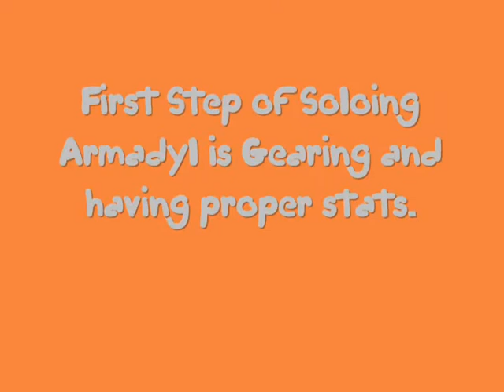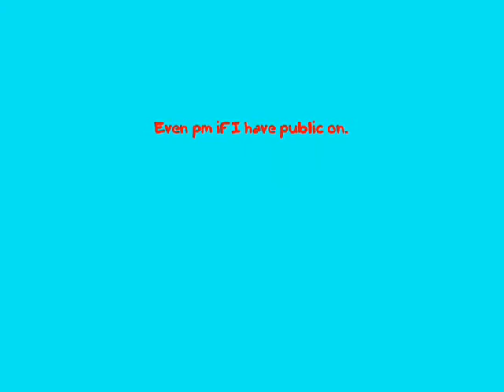Armadyl Solo Guide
MooCowLegend's Armadyl Solo guide.
Gear: Verac's Helm and skirt, Armadyl Chestplate, Zamorak Vambraces, Amulet of Fury, Ring of life, Snakeskin Boots, Accumulator,Rune c-bow and Spectral Spirit Shield. Diamond Bolts (e) and Broad bolts for kc

rs elvewatford
rs elvewatford
range of ish dueling vid i vmser i i ayzee i defil3d kids ranqe elvemage i kasoy i fuzzy002005 zezima uloveme the old nite 45 46 passed away died runescape cancer jagex views comments subsribe coventry uk england msn jagex usa amercia pk vid bounty hunter range of ish pk vid 13 bounty hunter pking vid rs jagex p2p magic f2p p2p zezima kdis ranqe soz owned ishybadboy ishybadboy range of ish dark bow bh bs not bounty hunter rs 1 def defence 1 bloodhoun34 bloodhoun rif tiny pupet elvemage elvemage elvemage pk vid 1 Nercychlidae elvemage Elvewatford on youtube is elvemage and his runescape name Wolfex16!KIDS RANQE PURPLE 0WNZ ZEZIMA N0VALYFE PHAT LURE OWNAGE RUNESCAPE WILDY WILDERNESS ELVEMAGE ELVEMAGE RUNESCAPE PKING RUN3 4RR0WPK OWNAGE MAIKEL PRO I MAHATMA I EVO BLOODHOUN34 KIDS RANQE KRAZYFAKEN RUNESCAPE PKER RUNESCAPE PKING INTIATE PURE 99 STR MAGE RANGE OBBY MAUL WICKED MAUL FIRE CAPE P00NAGE I KASOY I ELF MAGE PKA OBBY MAUL MAULER EDGEVILLE POONAGEkids ranqe elvemage purple 0wnz bloodhoun34 runescape pking wild pker ownage zezima phat lure KIDS RANQE PURPLE 0WNZ ZEZIMA N0VALYFE PHAT LURE OWNAGE RUNESCAPE WILDY WILDERNESS ELVEMAGE ELVEMAGE RUNESCAPE PKING RUN3 4RR0WPK OWNAGE MAIKEL PRO I MAHATMA I EVO BLOODHOUN34 KIDS RANQE Moocowlegend,KRAZYFAKEN RUNESCAPE PKER RUNESCAPE PKING INTIATE PURE OWNAGE LURE PHAT 99 1337 PWNAGE PKING PKERS PK PARTYHAT ZEZIMA N0VALYFE RUNESCAPE WILDY BARRAGE ANCIENTS LURING FROSTYDAPKER JETCHIMP BLOOD SEASON BLOODHOUN34 I Mahatma I, Stonecoldpkr,P0ke N Die2, Sourpatchk1d, Krazyfaken, Kids Ranqe ,
1 Pure Devil, Evilsexc, Dizzy Mauler, I Shonomercy, E4t F0od Nub, Im Easy Xp, Iminsan3, Pure insan3, and Xoxofuryxoxo.
6th outlaw i meleed i ultimate strength hybrid barrage blitz burst 99 range mage krazyfaken finnald party hat phat set rich staker best runescaper runescape 100m 100B 1b 99 magic party best drop party 99 range 99 str 99 def 99 atack TANKER pk vid purple p-hat yellow p-hat green blue p-hat white p-hat banned runescape acount permantly banned back last chans appeal declined 99 summoning steel titan obsidian golem titans lava titan war